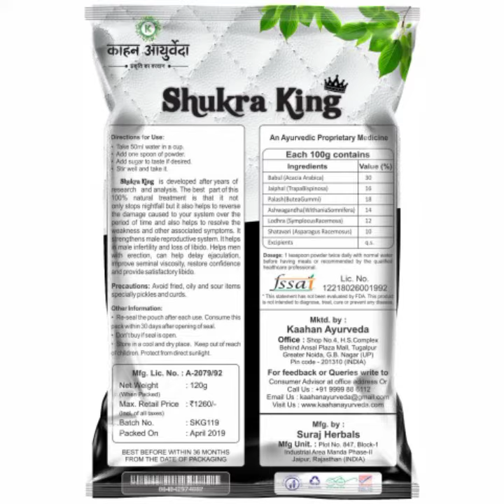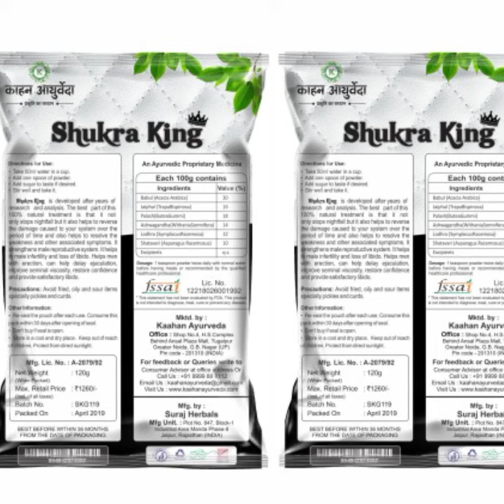धातु रोग स्वप्नदोष को हमेशा के लिए ठीक करें। shukra king powder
friend is video mein sukraa king powder ke bare mein bataenge Jiska use dhaatu Rog mein kya jata  hai aur nightfall mein bhi kya jata hai agar aap nightfall se pareshan hai yani sapndosh se to is video ko Dekhe is video ko dekhne ke bad aapka Kai Tarah Ke Yon sambandhi samasya theek ho jaega

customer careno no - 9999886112